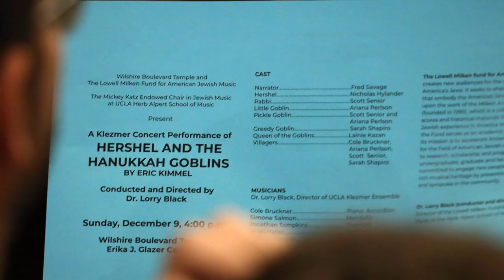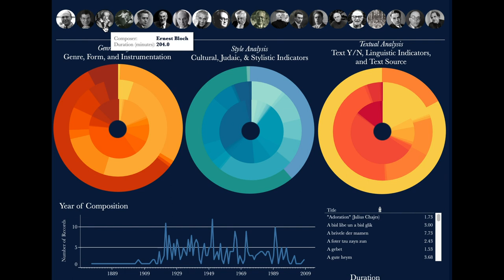Engaging UCLA students in Jewish music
The Lowell Milken Center for Music of American Jewish Experience, as a university-based Center, is committed to provide opportunities for students to explore and participate in Jewish music. This video shows a number of ways we do so.